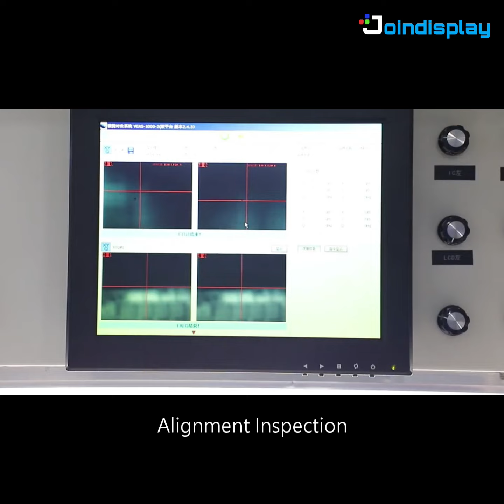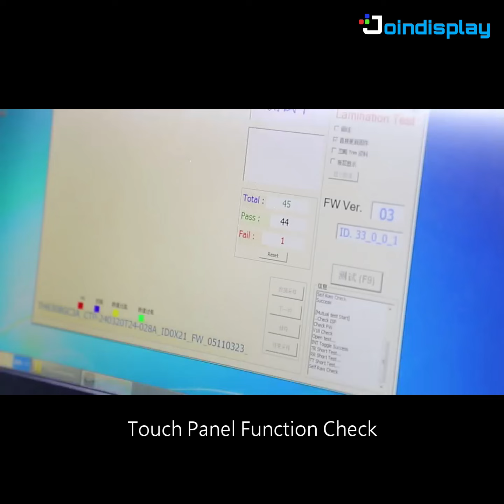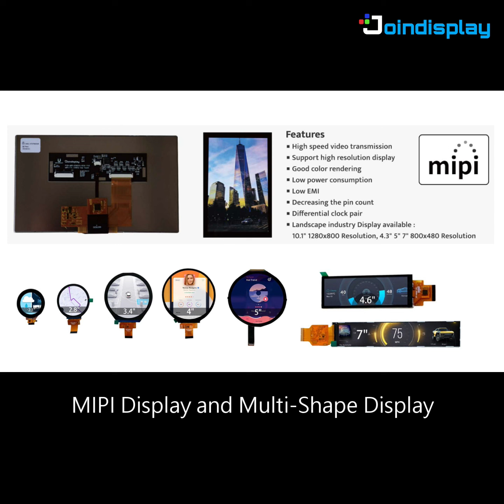Joindisplay Production Facility Video COG FOG 2023 1119